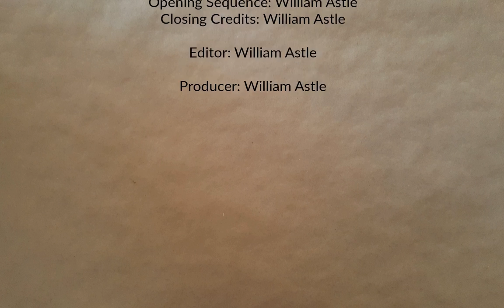Longland Part 69 | Transport Fever 2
Extending the current passenger mainline project to its endpoint. Includes a long unblemished train ride on the newly opened rail line.